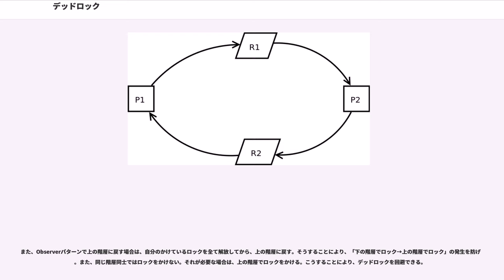デッドロック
エドガー・ダイクストラ

デッドロック (英: deadlock) とは、特に計算機科学において、2つ以上のスレッドあるいはプロセスなどの処理単位が互いの処理終了を待ち、結果としてどの処理も先に進めなくなってしまうことを言う。

また、合弁契約書などにおいてパートナーと利害関係がぶつかるような問題が生じた場合の解決方法を定めた条項を「デッドロック条項（Deadlock Clause）」と言う。
英語ではもともと行き詰まりの意味である。

基本的にデッドロックは資源数が2以上の場合に発生する（たとえばクリティカルセクションが一つあれば資源は１つと数えられる。二つのクリティカルセクションがあれば資源数は２である）。資源数が1の場合、セマフォ等はバイナリセマフォとなり、振る舞いはミューテックスと同じになるのでデッドロックは発生しない（ライブロックする。これを回避する方法は数多く考案されており、たとえばCSMA/CDでは乱数を用いて回避する）。

資源数を1にする事は、デッドロックを回避する根本的な解決方法であるが、その場合プログラムの並列性は著しく損なわれるため、現代のコンピュータープログラミングにおいて現実的な手段とは言えない。資源を多数用い、なおかつデッドロックを回避する手段については以下に述べる。

クリティカルセクションで排他制御を用いた場合の例をあげる。
変数Aと変数Bの二つのデータと、"BにAの値を加算し、Aを0にする処理Aと"AにBの値を加算し、Bを0にする処理Bの二つの処理があったとする。マルチスレッドで処理をするため変数Aと変数BにアクセスするためのクリティカルセクションA（以下CSA）とクリティカルセクションB（以下CSB）の二つのクリティカルセクションを用意する。

処理Aは以下の手順であるとする。
また同様に処理Bは以下の手順であるとする。

この場合は以下のようにプログラムが動作するとデッドロックが発生する。
処理Aを実行するスレッドAが生成され、処理が開始する。処理Aの1でCSAに入った直後にコンテキストスイッチが発生し、処理Bを実行するスレッドBが生成され、処理Bの1でCSBに入る。そして再びコンテキストスイッチが発生しスレッドAがアクティブになり、2でCSBに入ろうと試みる。しかし、"スレッドBが既にCSBに入っているため"スレッドAは待機状態に入り、スレッドBがアクティブになる。スレッドBは同じく2でCSAに入ろうと試みるが"スレッドAが既にCSAに入っているため"スレッドBは待機状態に入ってしまう。

こうして両方のスレッドが待機状態になり、プログラムが停止してしまう。この状態がデッドロックである。

以上の処理を時間に沿ってまとめたものが以下の表である。
以上のようなデッドロックを回避するには以下のような方法がある。
他にも様々な回避方法が存在する。

優先度上限プロトコル機能が拡張されたミューテックスを利用することでも、デッドロックを回避することが可能である。優先度上限プロトコルは組み込みシステムで主に使われ、使うことで効果があるプログラムも限定的であり、汎用的に使える方法ではない。

オブジェクト指向プログラミングでは、クラス間の依存関係を単方向にし、クラス間の依存関係の構造が階層構造になるように設計するのが、必須ではないものの定石である。。ここでは、独立している方を下と定義する。つまり、上の階層のクラスは、下の階層のクラスについて知っている。下の階層のクラスは、上の階層のクラスについて知らない。上の階層のクラスから、下の階層のクラスへの呼び出しは、普通のメソッド呼び出しで行う。下の階層から、上の階層に戻すときは、Observerパターンを使う。階層構造をとる軍隊にたとえると、メソッド呼び出しが上官からの命令であり、Observerパターンが部下から上官への報告である。

そして、デッドロックを回避するには、ロックをかけるオブジェクトのクラスの順番を統一するというのが一つの方法である。そして、クラスの依存関係が階層構造になっているときは、必ず、上の階層のクラスから順番にロックをかけるということで統一する。そうすると、上の階層でロックをかけたまま、下の階層のオブジェクトのメソッドを呼び出すことが可能になる。軍隊の比喩でいうと、上官が部下よりも先にリソースを独占する。

また、Observerパターンで上の階層に戻す場合は、自分のかけているロックを全て解放してから、上の階層に...